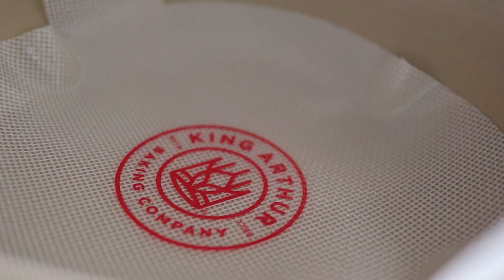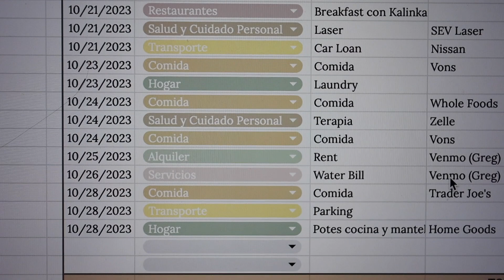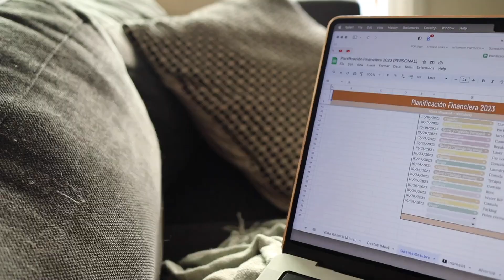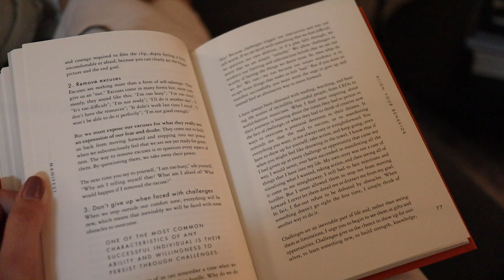Día "relajante" conmigo: haciendo pan por primera vez... ¡todo salió mal! 😭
¡Bienvenidos una vez más al canal! ✨ Recuerda dejar tu apoyo para que yo pueda seguir subiendo contenido cada semana 🧡

Free Music for Videos 👉 Music by The Ambient Light - When I Fade Out

Este video no está pagado por ninguna marca o empresa.